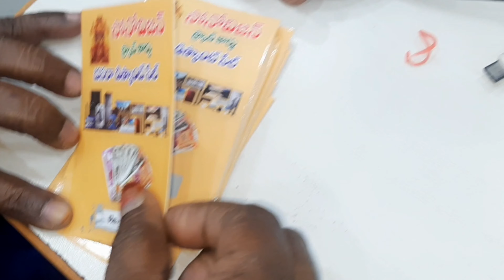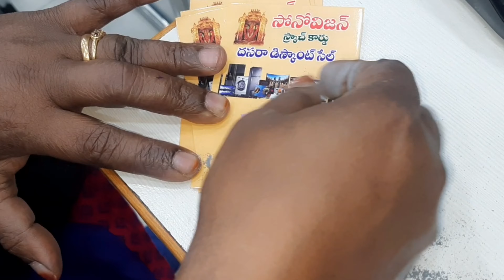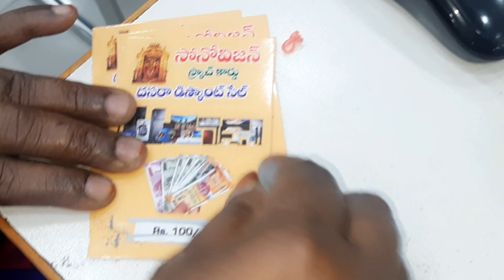Diwali shopping Scratch cards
Best diwali crackersDiwali giftDiwali offersJb mylabathulaScratch cardShoppingbest diwali giftsdiwali gift boxdiwali gift ideasdiwali gift ideas for familydiwali gifting ideasdiwali offers on vivo mobile phones